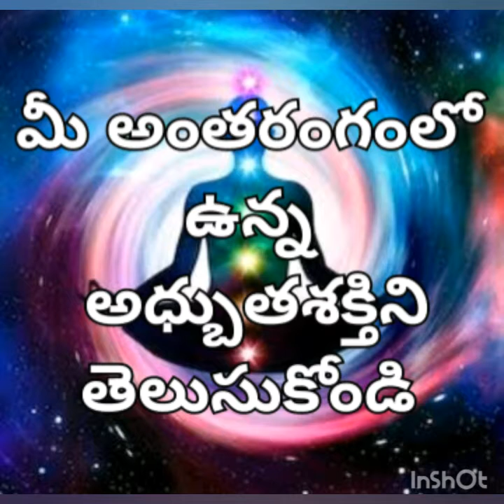parameshwariparameshwari#||spritual world|| మీ అంతరంగంలో ఉన్న అధ్బుతశక్తిని తెలుసుకోండి ఇలా